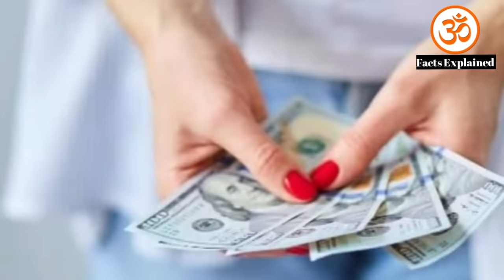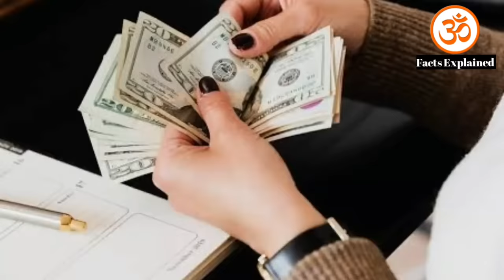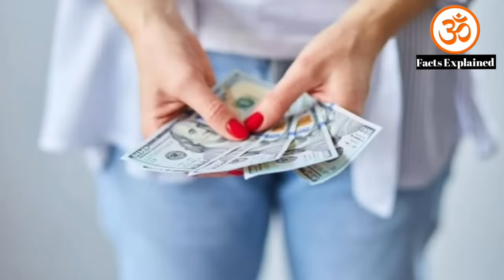২০২৩ বৃশ্চিক রাশির 6টি গুরুত্বপূর্ণ ভবিষ্যৎবাণী যা পূরণ হবেই | vrishchik Rashi 2023 | Scorpio sign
২০২৩ বৃশ্চিক রাশির 6টি গুরুত্বপূর্ণ ভবিষ্যৎবাণী যা পূরণ হবেই | vrishchik Rashi 2023 | Scorpio sign